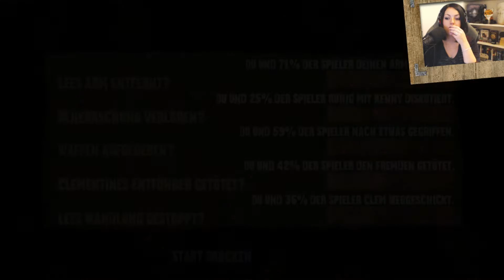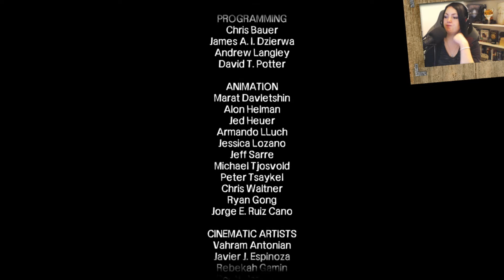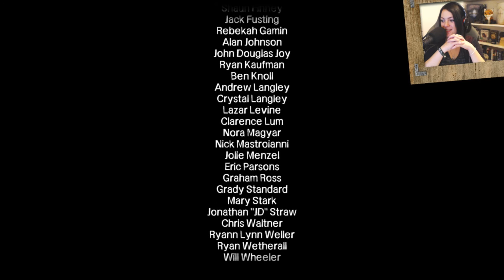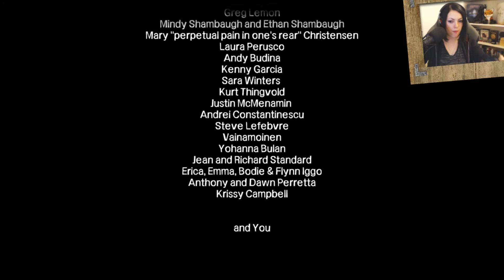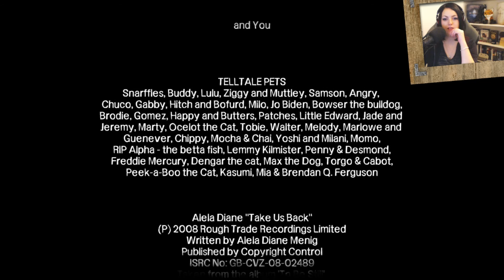The Walking Dead #25 Der Entführer [deutsch/german] [Season 1] [Stream]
Wir spielen The Walking Dead von Telltale! Die Aufnahmen stammen aus dem Twitch Stream!
Wenn ihr auch mal bei der netten Runde dabei sein wollt – schaut bei Twitch vorbei!

❥ Das Spiel:
Gain access to the full season [5 episodes] of The Walking Dead by purchasing the Season Pass, which will act as your gateway to every episode of the game. All five episodes are now available immediately upon purchasing the full season.
A continuing story of adventure horror spanning across 5 episodes:
Experience events, meet people and visit locations that foreshadow the story of Deputy Sheriff Rick Grimes
Meet Glenn before he heads to Atlanta, explore Hershel’s farm before Rick and his group of survivors arrive and before the barn becomes a notorious location in Walking Dead lore
Features meaningful decision-making, exploration, problem solving and a constant fight for survival in a world overrun by the undead
Artwork inspired by the original comic books